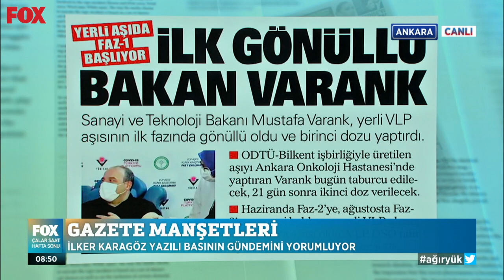Yerli aşıda son durum! 18 Nisan 2021 İlker Karagöz ile Çalar Saat Hafta Sonu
Faz-1'in son dozu Sanayi ve Teknoloji Bakanı Mustafa Varank'a yapıldı! 18 Nisan 2021 İlker Karagöz ile Çalar Saat Hafta Sonu bülteni yayında hemen izle!